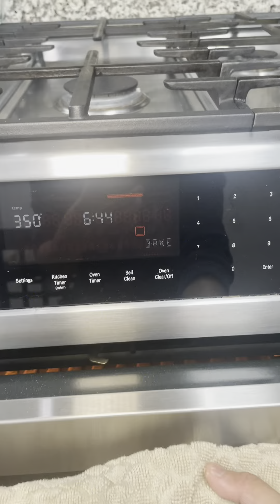Homemade Healthy dog treats with Banana and Carrots.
* 2 carrots
* 1 banana
* 1 egg
* 1 tablespoons of coconut oil
* 1 tablespoons of Peanut butter
* 1½ cups all purpose flour